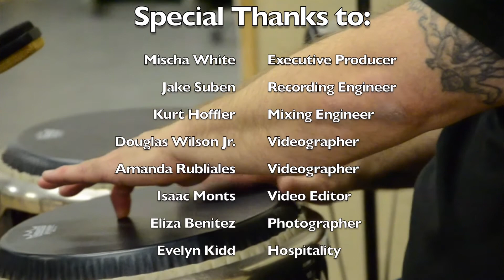Say Something-Live at Telefunken Studios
Say Something by Justin Timberlake arranged and produced by Lawrence V. White.
This video was created as an interpretation of the original song to convey a message of hope and love to change our world through the power of music. The finished product of this session will be on the upcoming album "Run For Cover". for more info.

Ashlee Jones (Lead Vocals)
Doron Monk Flake (Lead Vocals)
Klokwize (Rap)
Aleyah Morgan (Background Vocals)
Mechelle Dudley (Background Vocals)
Stephen Wilson (Background Vocals)
Lawrence V. White (Bass)
Chris Clayton (Keys)
David Allen Rivera (Percussion)
Isaac Monts (Drums)
Douglas Wilsion, III (Guitar)
Kurt Hoffler (Recording and Mix Engineer)
Jake Subin (Recording Engineer)
Aria Mastering (Mastering)
Mischa White (Executive Producer)
Amanda Rubiales (Videography)
Douglas Wilson, Jr (Videography)
Isaac Monts (Video Editing)
Eliza Benitez (Photography)
Evelyn Kidd (Hospitality)